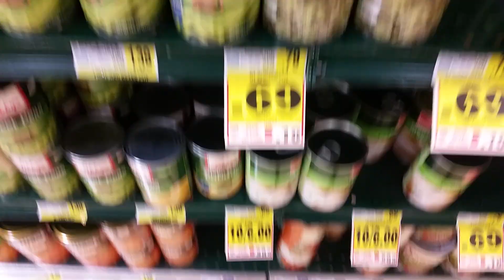69?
69
69
69